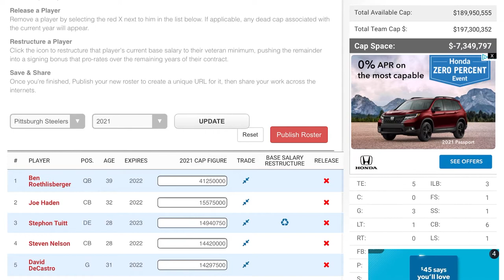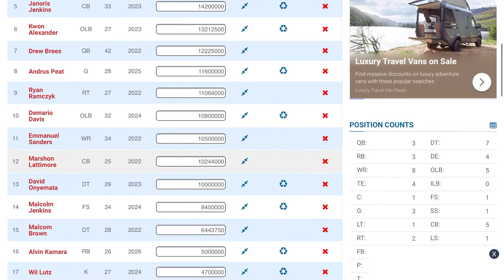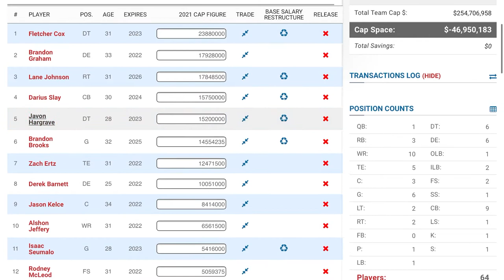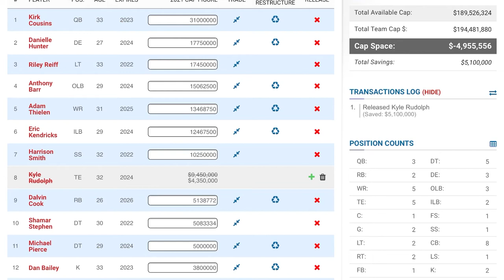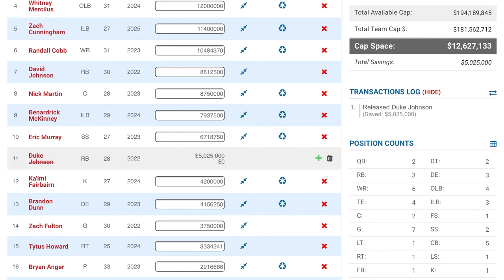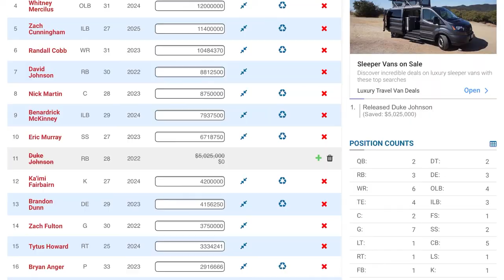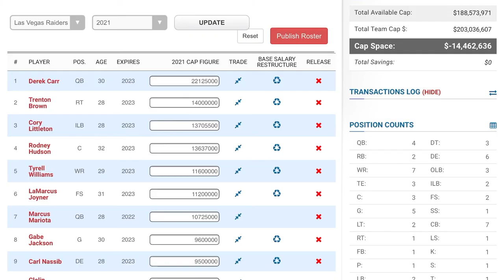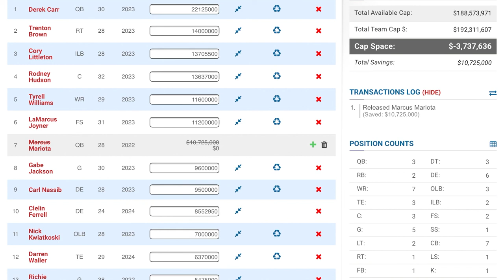10 Players Who Could Be Released or Traded 2021 | Time2Football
From this week’s episode, Hassan Khan names 10 players who NFL teams could release or trade prior to free agency on March 17th.

0:00 - Joe Haden
2:07 - Emmanuel Sanders
3:48 - Zach Ertz
5:14 - Kyle Rudolph
6:39 - Jimmy Graham
7:50 - Duke Johnson
9:37 - John Brown
10:32 - Alex Smith
12:06 - Marcus Mariota/Derek Carr